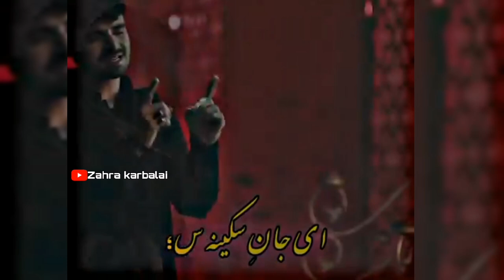Noha bibi sakina as😓 //13 safar //Noha Ali Ji 2022 bibi sakina as 😢//Zahra karbalai